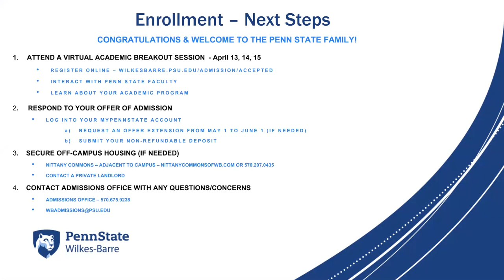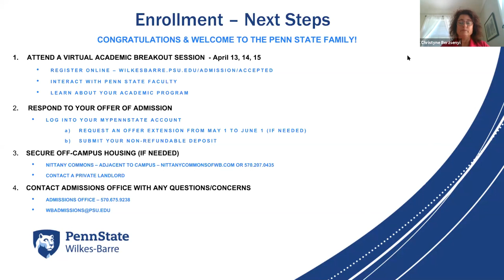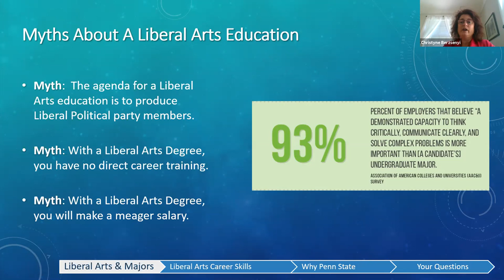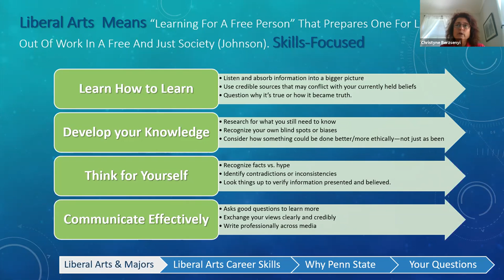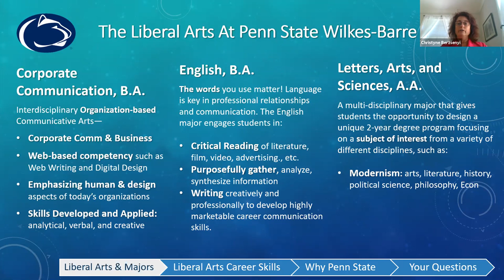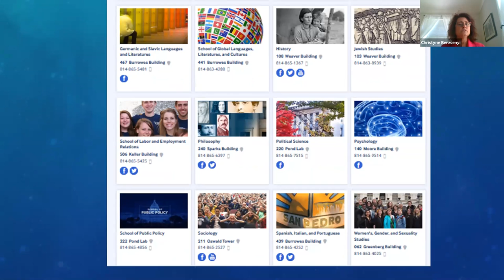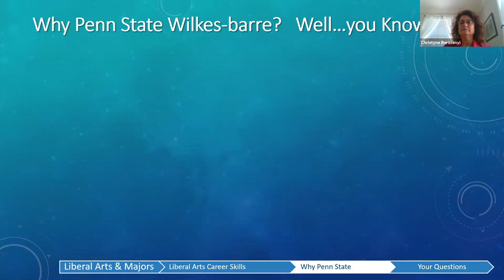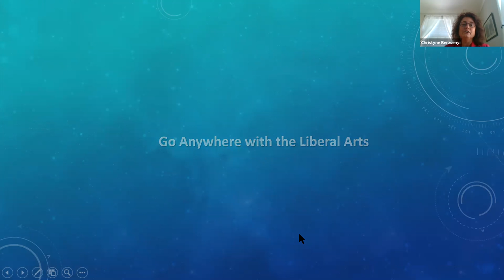Accepted Student Virtual Week - Liberal Arts Presentation